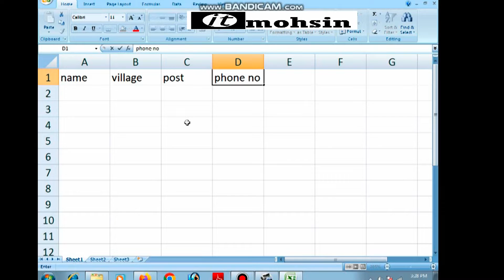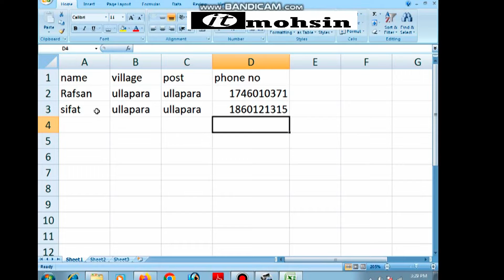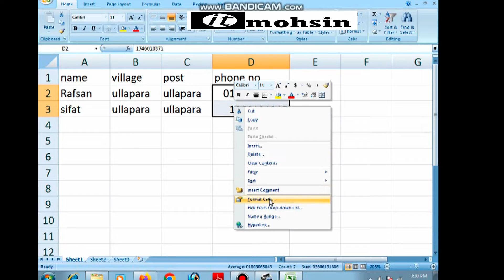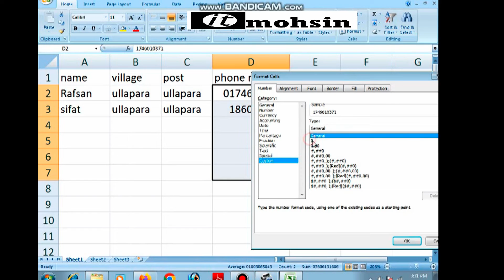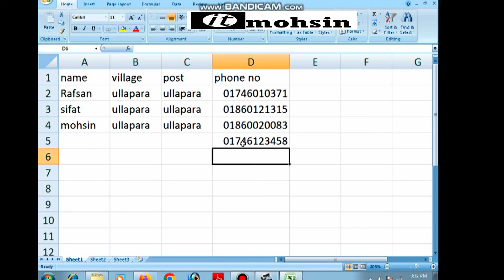# Microsoft Excel# Add00 # How to Add MS Excel Zero 0 Before Numbers কিভাবে এক্সেলে ০ শূন্য লিখবো